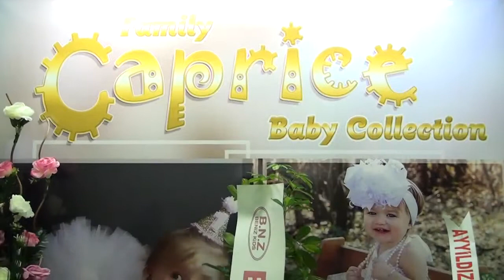GOLD KIDS - FUAR TV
İstanbul Fatih’de faaliyetlerine devam eden sektörün önde gelen isimlerinden  “GOLD KIDS” firmasının yetkilisi Ramazan Kaya,  firmanın standında muhabirimiz Sinan Topçuoğlu'nun  sorularını yanıtladı.